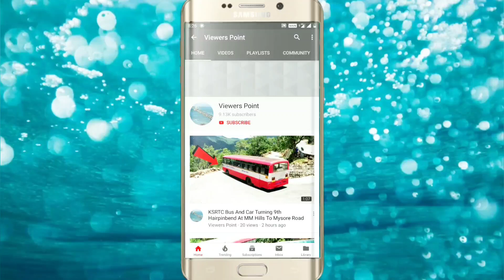Private Bus And Car Fast Turning On Hairpinbend Road At Kolli Hills Namakkal